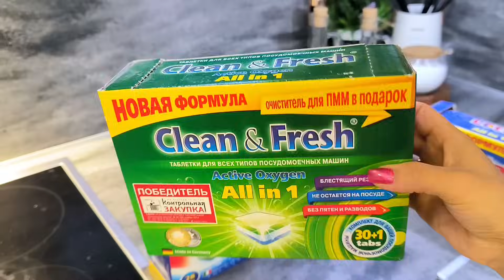🌿💪 МОТИВАЦИЯ на УБОРКУ и ОРГАНИЗАЦИЯ ХРАНЕНИЯ на КУХНЕ 🧚 ПОКУПКИ и РАСХЛАМЛЕНИЕ 💥 СТРОЙКА 🥞 РЕЦЕПТЫ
ПОКУПКИ для кухни и ОРГАНИЗАЦИИ ХРАНЕНИЯ:
🌿 Набор посуды Tefal -
🌿 Органайзеры белые корзины для хранения косметики, мелочей, набор 12 шт -